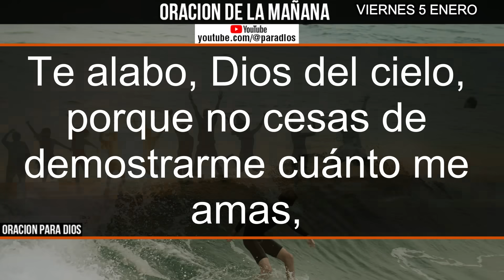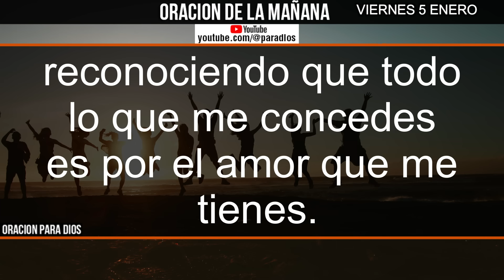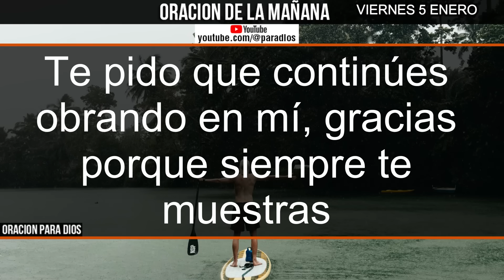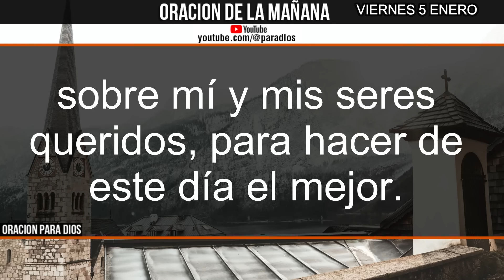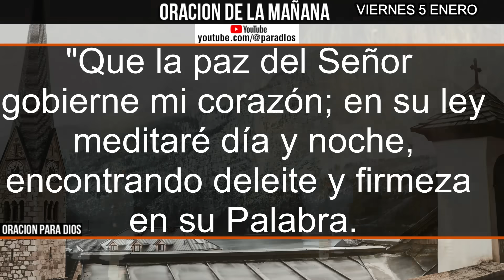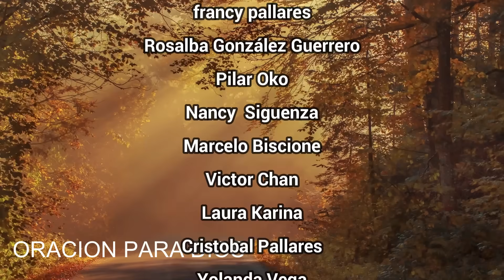☀️Oración de la Mañana Viernes 5 de enero del 2024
Bienvenidos a nuestra Oración de la Mañana del Viernes 5 de enero de 2024! Prepárate para comenzar tu día en paz y conexión espiritual.
 En esta oración especial, nos sumergiremos en momentos de reflexión, gratitud y esperanza para llenar nuestro día de energía positiva.
Únete a nosotros mientras elevamos nuestras plegarias y recibimos inspiración para afrontar con confianza las oportunidades que el nuevo día nos ofrece.
¡Que esta oración te guíe y llene tu jornada de bendiciones! 🙏✨